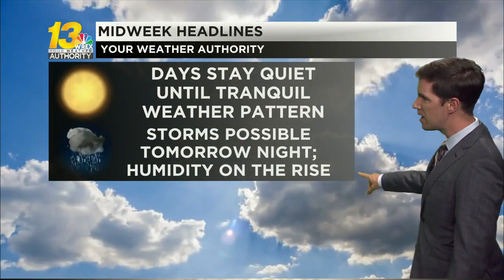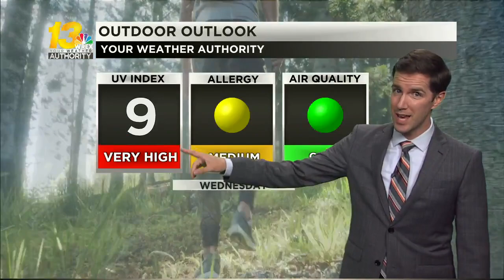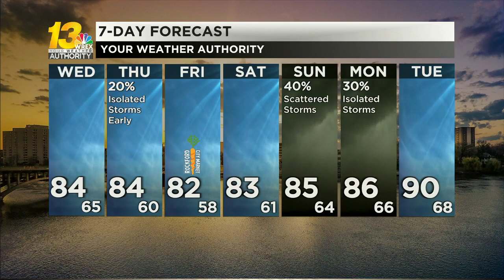Quiet weather lingers into midweek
Storms could interrupt the calm stretch Wednesday night, but the daytime hours are warmer and comfortable